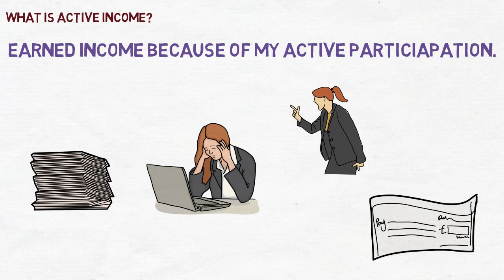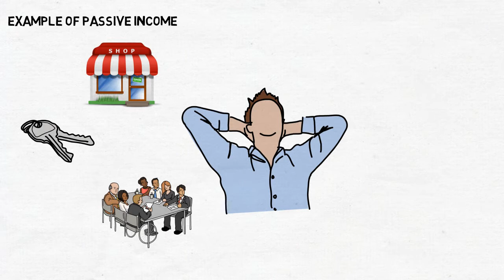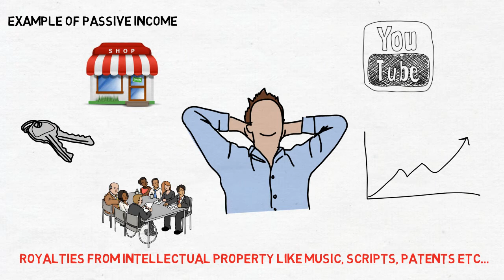Active and passive income, income with and without work... (In HINDI)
Active income is that income which you earn by your active participation whereas in passive income you earn by not involve in it. In order to achieve financial freedom one should start finding passive income sources.